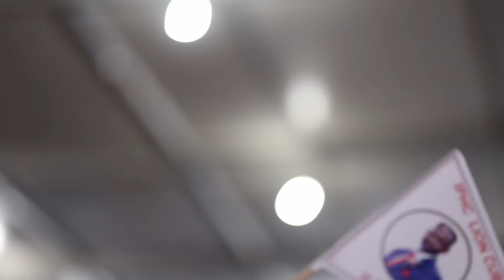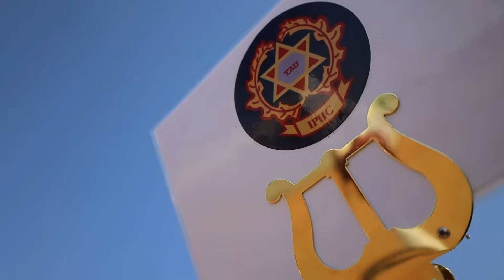Big 5, Institutions & Phaphama Amun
The Frontliners of the Kingdom met on this past week for their annual Phaphama Amen/Amun event.
On Sunday morning, the Youth of the Kingdom gathered for their annual competition, Big 5 and Tertiary Institutions Finals. The Youth celebrated and enjoyed the teachings of the Great Master, our Heavenly Father, the Lion King of Yehud.
Thank You Our Heavenly Father.